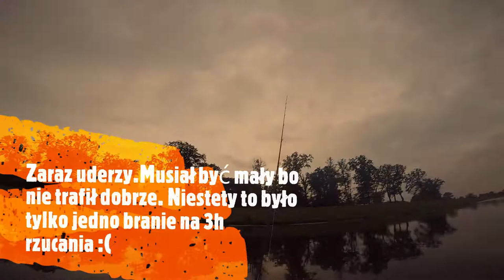Wyjście szczupaka i jego późniejszy atak